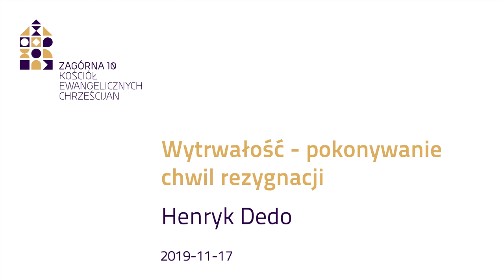Wytrwałość - pokonywanie chwil rezygnacji - Henryk Dedo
Kazanie biblijne Henryka Dedo, na podstawie fragmentu z Pisma Świętego - List Jakuba 1:12 - wygłoszone 17 listopada 2019 w Kościele Ewangelicznych Chrześcijan, w Warszawie przy ul. Zagórnej 10.

Zapraszamy na nabożeństwa w każdą niedzielę, o godz. 10:00.